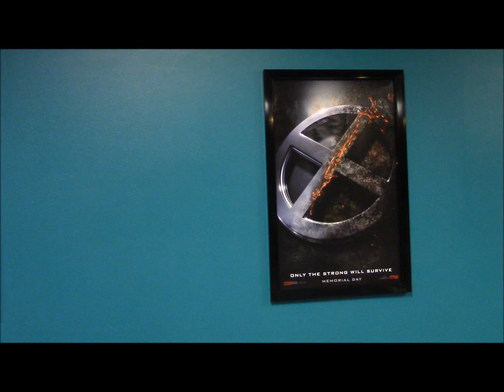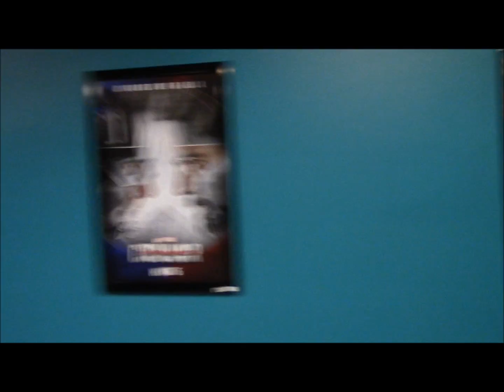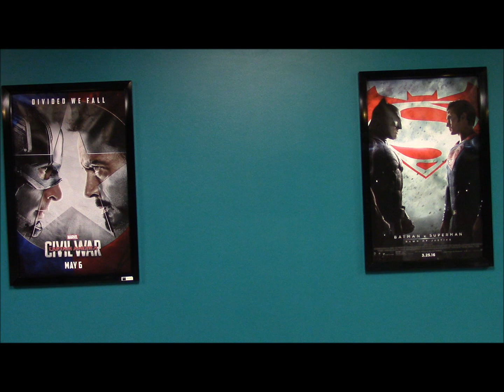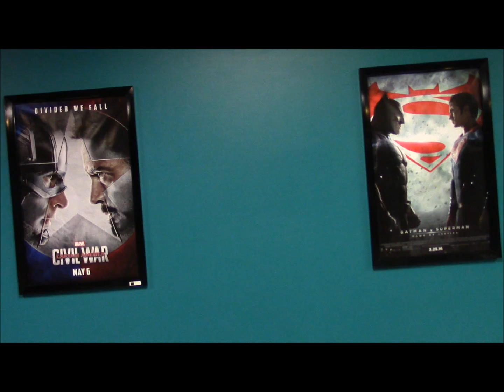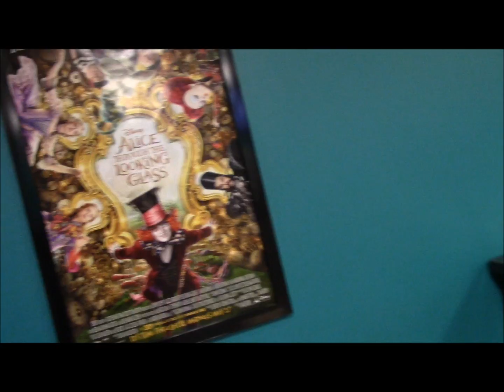Marvel vs DC Rap Battle Behind The Scenes